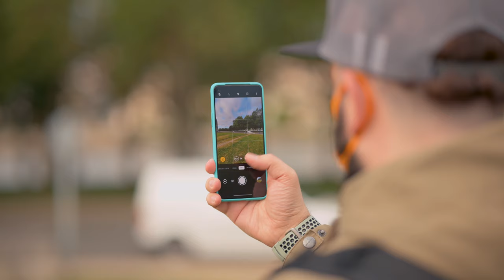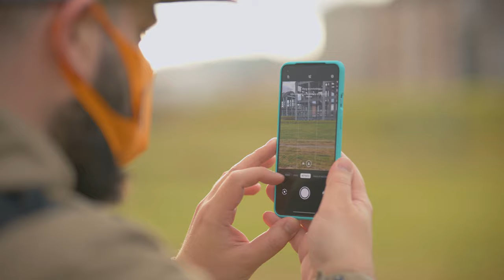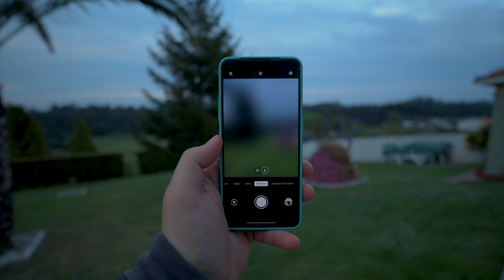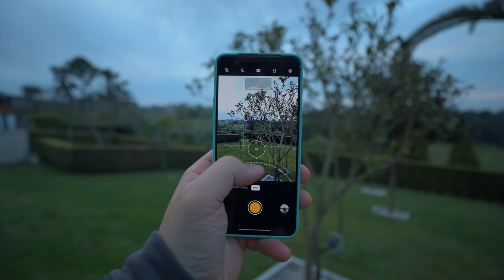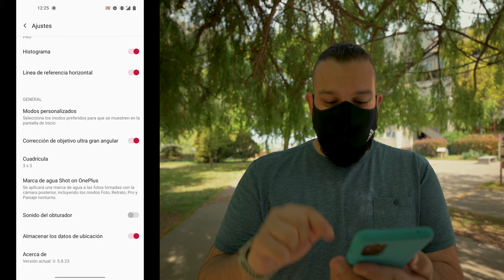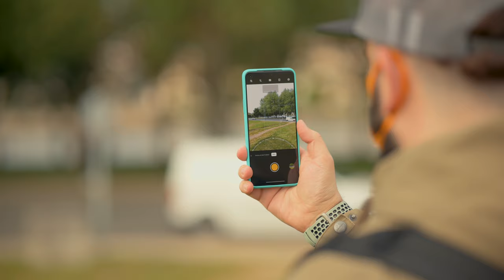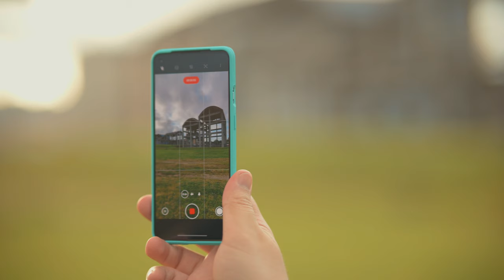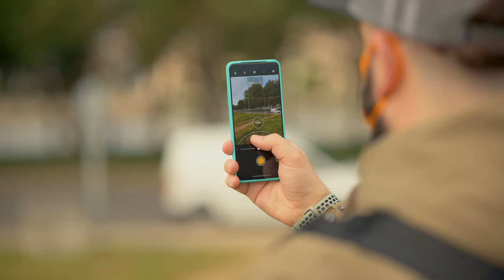Haz mejores fotos con tu móvil... ONEPLUS | Trucos sobre su fotografía y aplicación de cámara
Compra el OnePlus 8T en Amazon por menos de 550 euros

Compra el OnePlus 9 Pro en Amazon

Compra el OnePlus Nord en Amazon por 350 euros